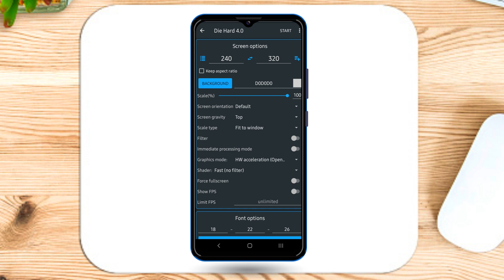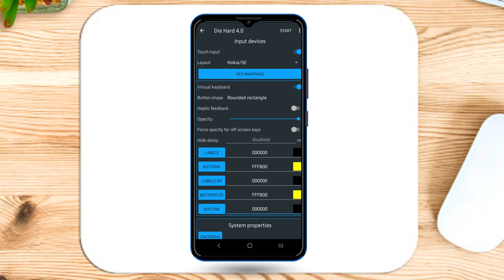How to use Virtual keyboard in J2ME Loader?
This video is about J2ME Loader, an emulator used to play java games! This video will help you to know how to use the virtual keyboard in J2ME Loader to play java games with no touchscreen support!

How to play java games on android using J2ME Loader?

Hope you all like the content of our channel. Thank you so much for visiting our channel.

Wishing you all have a great day. Cheers! ;)

**NOTE: "I DON'T HAVE ANY OTHER SOCIAL MEDIA ACCOUNTS AS OF NOW!"